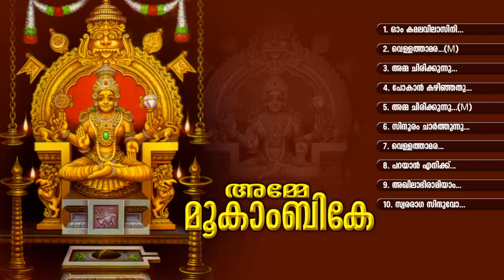അമ്മേ മൂകാംബികേ | AMME MOOKAMBIKE | Hindu Devotional Songs Malayalam | Mookambika Audio Jukebox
Amme Mookambika
Mookambika Devi Devotional Songs Malayalam

Lyricist - Karukulam Viswan
Singers - Biju Narayanan, Durga Viswanath, Saiju

SONGS
01. Om Kamalavilaasini
02. Vellatthaamara
03. Amma Chirikkunnu
04. Pokaan Kazhinjathu
05. Amma Chirikkunnu
06. Sindooram Chaarthunnu
07. Vellatthaamara
08. Parayaanenikku
09. Akhilaabhiraamiyaam
10. Swararaaga Sindhuvo